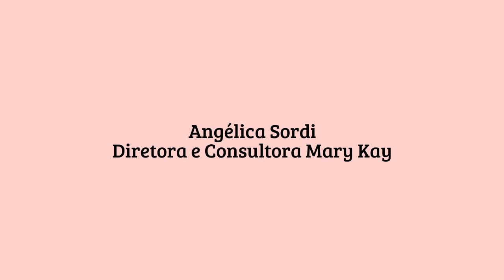Lápis de Olho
Como você usar seu Lápis de olho?
Que tal deixar ainda mais lindo com toque super charmoso?

Veja se apaixone!